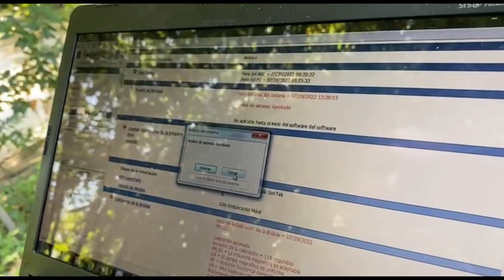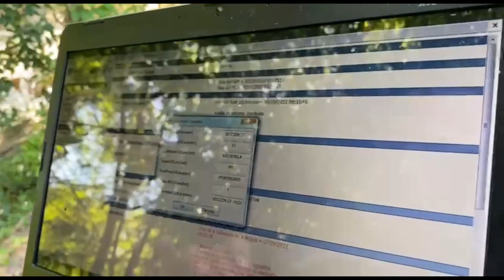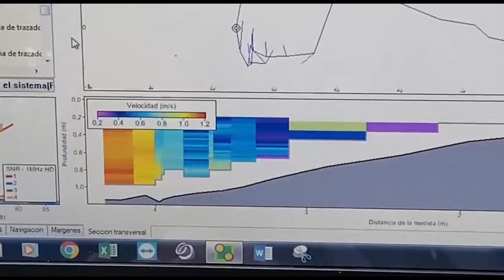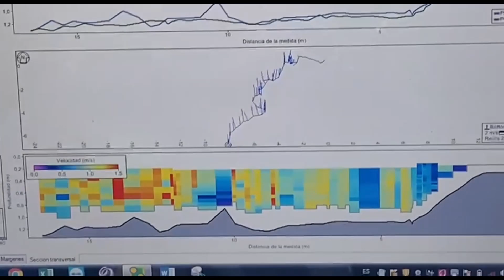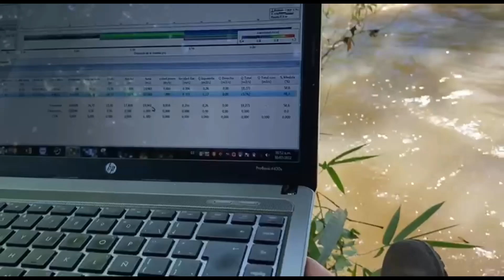Cómo medir el caudal, velocidad y profundidad de un rio.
En este video encontraremos el paso a paso la forma correcta de un monitoreo en rio con perfilador.